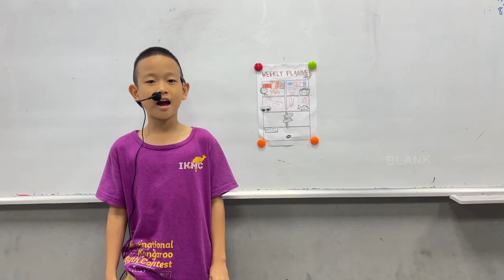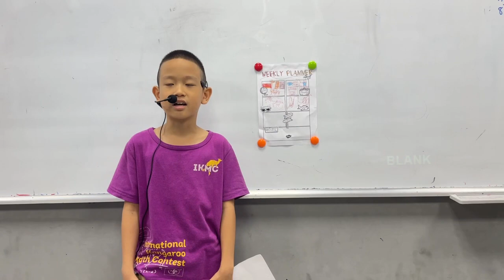CEC Times city_TC-E3L-2302_Bonus school trip_Huyền Vũ